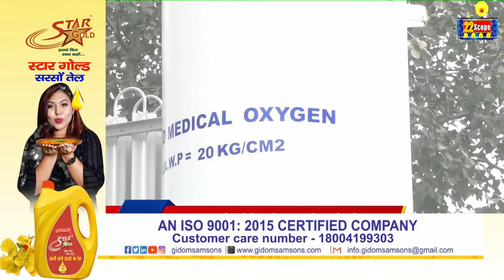Oxygen plant तो लग गये लेकिन तकनीशियन की नहीं हुयी बहाली, कैसे लड़ी जाएगी Corona से जंग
Oxygen plant तो लग गये लेकिन तकनीशियन की नहीं हुयी बहाली, कैसे लड़ी जाएगी Co_rona से जंग
22scope Live TV | 22 Scope | Hindi News | 22 Scope लाइव